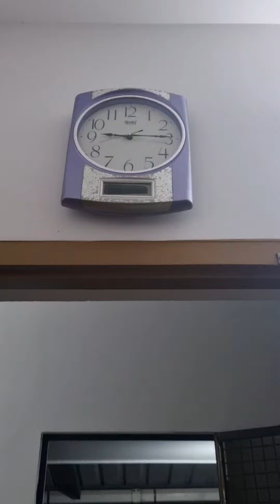ഒരു ലേറ്റ് നൈറ്റ്‌ ഡിന്നർ